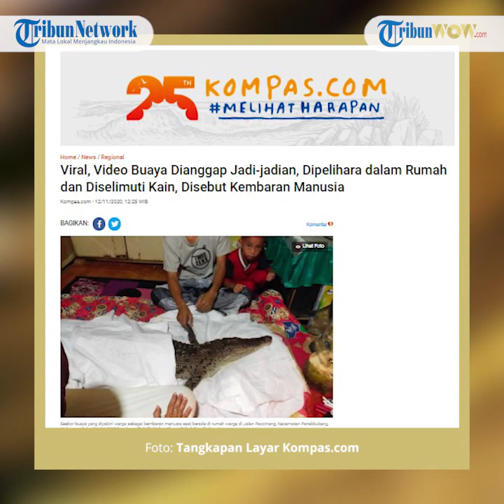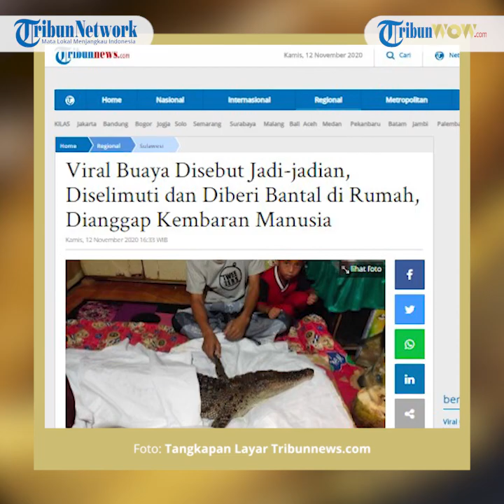Viral Buaya Dianggap Kembaran Manusia di Makassar, Diselimuti dan DiTidurkan di Bantal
TRIBUN-VIDEO,COM - Warga Kota Makassar dihebohkan dengan kemunculan seekor buaya di Sungai Tello, Kelurahan Tello Baru, Kecamatan Panakkukang, Rabu (11/11/2020).

Penemuan buaya yang berukuran sekitar 2 meter ini tepat berada di bawah jembatan tak jauh dari lokasi salah satu pusat perbelanjaan di Kota Makassar di Jalan Urip Sumoharjo.

Warga yang melihat buaya tersebut langsung mendekatinya setelah ada beberapa orang yang mengusap-usap buaya yang sudah berada di tepi sungai.

Peristiwa ini terekam dalam video berdurasi 10 detik dan viral setelah diunggah akun makassar_iinfo di Instagram.

Tak sedikit netizen menyebut buaya itu merupakan sosok jadi-jadian yang tinggal di Sungai Tello.

Bhabinkamtibmas Kelurahan Tello Baru Bripka Muhammad Kazim mengatakan, buaya tersebut awalnya dievakuasi ke pinggiran sungai oleh 4 orang warga sekitar pada Selasa (10/11/2020) sekitar pukul 22.00 Wita.

Salah seorang warga yang mengamankan yakni Ammang kemudian memanggil keluarganya, Rabu (11/11) siang karena yakin bahwa buaya muara yang ditemukan itu adalah kembaran manusia.

Tidak lama kemudian, kata Kazim, keluarga yang disebut kembaran buaya tersebut datang dan mengusap-usap hewan reptilia tersebut lalu membawanya pulang ke Jalan Paccinang 5.

" Buaya tersebut dibawa kembali ke rumah milik Muliadi untuk dipertemukan dengan orang yang mengaku keluarga dari buaya tersebut," kata Kasim kepada Kompas.com melalui WhatsApp, Kamis pagi.

Kasim mengatakan, buaya yang dibawa ke rumah warga itu berada dalam keadaan sehat dan tidak memiliki luka sedikit pun.

Kasim menambahkan, buaya tersebut disimpan di dalam rumah warga dengan berlapis kain dan bantal.

Dia diperlakukan layaknya manusia oleh pemilik rumah dan keluarganya.

Dia mengaku sudah memberitahukan tokoh masyarakat agar mengurung buaya itu demi keselamatan warga.
Namun, keluarga yang mengaku kembaran buaya itu menjamin jika buaya itu tidak akan memangsa manusia.

"Mereka percaya konon jika buaya kembaran manusia tidak akan memangsa orang apalagi keluarga sendiri," ujar Kasim.

Kasim sempat memberikan video berdurasi 1 menit 14 detik saat buaya itu dijemput oleh keluarganya dengan sesajen.

Dalam video tersebut, buaya tersebut tampak tenang dan jinak dikelilingi oleh manusia. Saat ini buaya tersebut masih berada di rumah warga.(*)

Artikel ini telah tayang di Kompas.com dengan judul "Viral, Video Buaya Dianggap Jadi-jadian, Dipelihara dalam Rumah dan Diselimuti Kain, Disebut Kembaran Manusia", Klik untuk baca